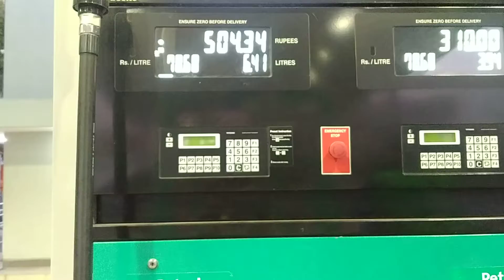First Fuel Up In My 2020 KTM RC 200.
This Is The Small Video Of My New Bike KTM RC 200 First Fuel Up I Have Share This Video Just To Remember This Sweet Memories Hope You All Will Like It And A Lot More Content Gonna Come On This Soon.